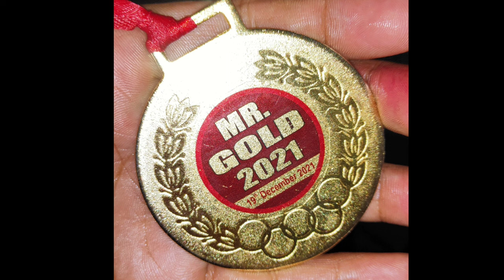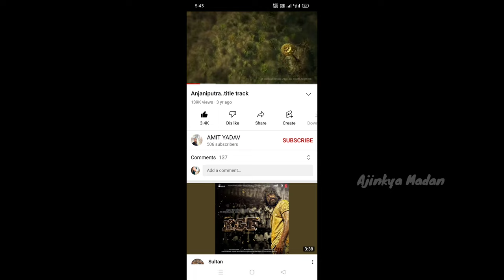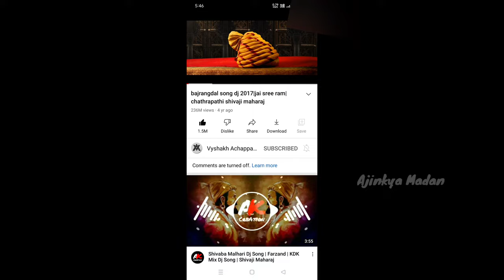Ultimate Power Source | बस इसे सुनने से आपको मिलेंगी अद्भुत शक्तिया | Gym मैं यही सुना करो | Hanuman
Hello Guys toh aaj ham aapko mai top ka secret batane wala hu jo ki bade bade Bodybuilder is tips ko use krte hai. aap ki tatak power energy bohot bad jayengi. aap shant mann se yeh song sunna hai. aur dekhiye aapko result milenga 💯. toh aap video ko last tak Dekhiye maine details mai bataya hai.